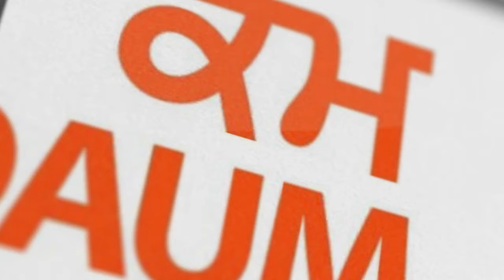Awaze Qaum TV Live Now